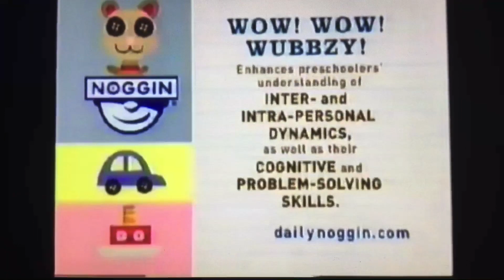(REUPLOAD 2) Noggin Mosse And Zee Puzzle Time [2008-2009] #11